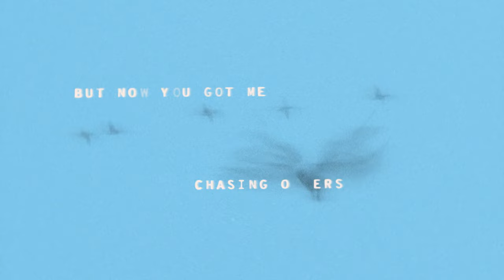Blue Mar - Tough Spell (Official Lyric Video)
Official lyric video for “Tough Spell” by Blue Mar.

Lyric video by Shea McChrystal

LYRICS:

I am a lonesome drifter escaping
Flying miles and miles up so high
Bleeding by sunshine
Feeling the sunrise
I’m in the crosstown being sacred by your love

Tough spell lady
Tough spell baby
Wanna know wanna know when this
Crime will fade me

You wanted real mix of problems
Barcodes, I’m just a number lying on your shelf
But now you got me chasing others
I am a sinner for your pity and your love

Well you gotta dream big
It’s another party in the city
And I’m on the level
Thumbs up
Thumbs up baby
Thumbs up
Badly